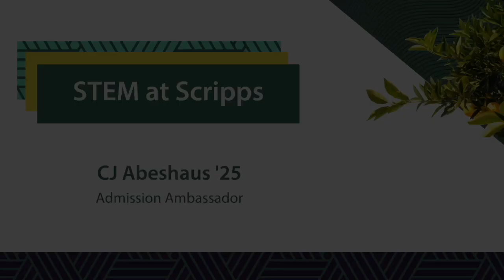Pursuing STEM at Scripps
CJ '25 talks about pursuing STEM at Scripps.